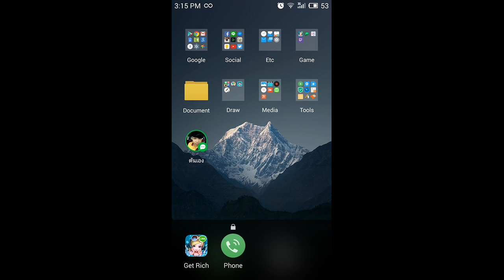Line เกมเศรษฐี 6 ก.ย. 59 หมวกของนักแข่งไล่ล่า เพิ่มเสมอเมื่อเทอได้ดับเบิ้ล